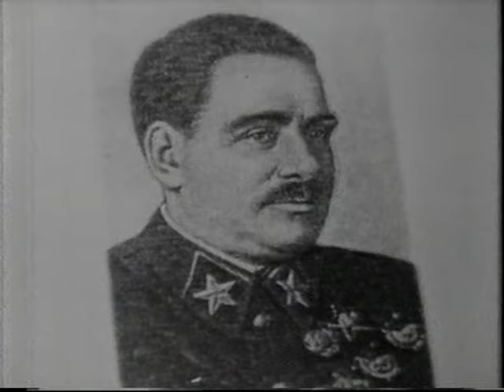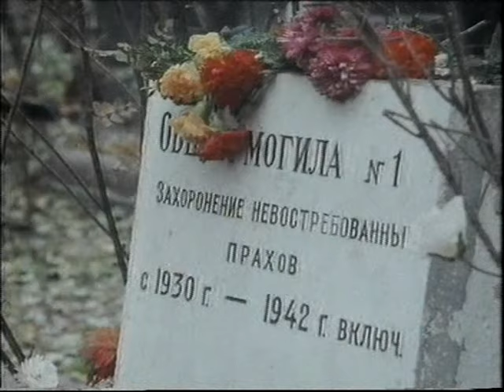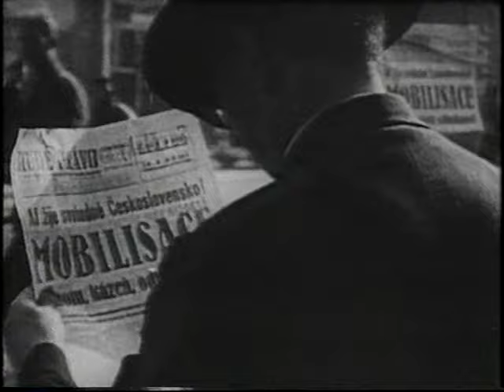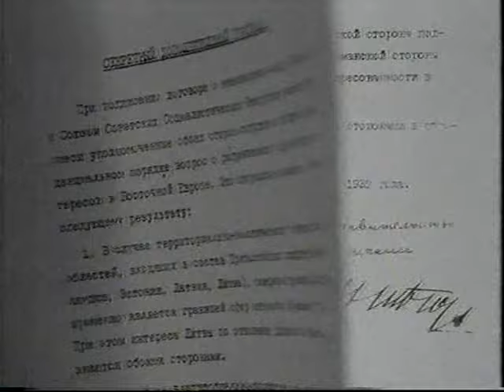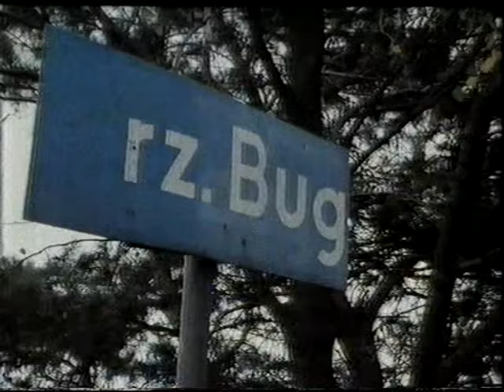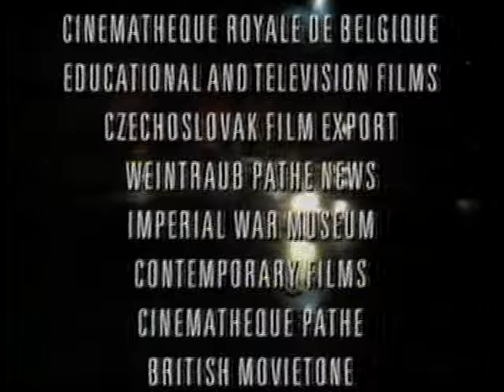The Road to War episode 3: The USSR (1989) (start missing). The USSR's path to WW2. Charles Wheeler.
Overview. The impact of the purges. Adherence to collective security and disillusion with it in the light of the Spanish civil war and the fate of Czechoslovakia. Fears of Japanese aggression in the east and of a war on two fronts. The Nazi-Soviet Pact. The Soviet invasion of eastern Poland in September 1939 and the partition of Poland. Deportations of Poles and the Katyn massacre. The Red Army's failures in the winter war against Finland. Stalin's appeasement of Hitler. Trade with Germany. Stalin's shock at  the speed of Hitler's victory in France which ended Soviet hopes of a long conflict in western Europe. Modernisation of the Soviet military and its shortage of leaders after the purges. Tensions over German expansion on the USSR's south-western flank. German reassurances. Stalin's rejection of British and Soviet intelligence warnings of a German military build-up and invasion. The German invasion of June 22 1941.
A  little copyright trimming.